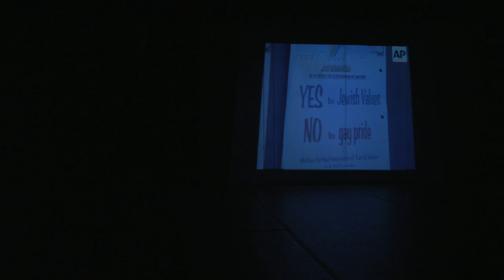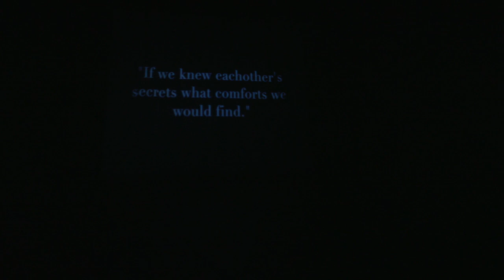The Elephants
Artivism Dance Theatre presents...
March 29th-31st 8pm
The Art Klub
If we knew each other's secrets, what comforts we should find-John Churton Collins .
Artivism Dance Theatre’s latest project takes on the things ‘we’ as a collective and as a greater society do not talk about and why. In this age of pseudo-reality fueled by social media and fake news; what does it mean to be truly honest with ourselves and with others? Though we swim constantly in a stream of selfies and 120 character missives there remain vulnerable areas we do not discuss publicly. In a world where our whole lives are made public, what do we not talk about and why?

Artistic Direction: Sophia Rabinovitz
Choreography/Performance: Briana Alston, Sophia Rabinovitz, Madyson Barbain, Lynn Forney, Derwin May Jr., and Elle C. Jones
Theatre Consultant: Alex Frosch
Light Design/Tech Op: Lucas Pettey

Artivism Dance Theatre is the resident dance company at Art Klub.
This production is co-produced by Art Klub Inc.